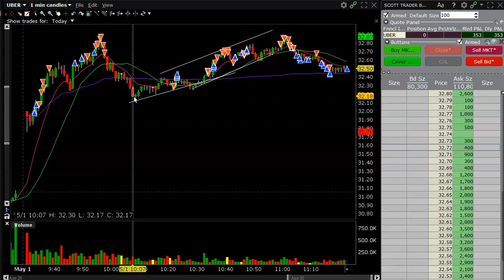UBER Long $350 + Short Pattern Day Trading.